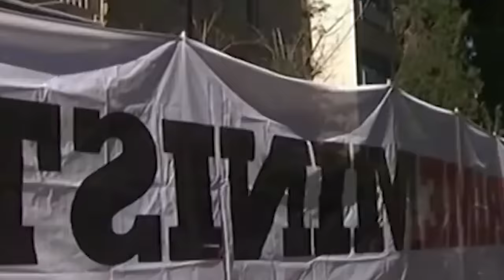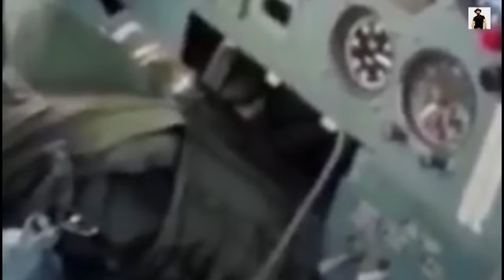ka thma bashisha ka israel ha gaza//storyteller lyndon isone